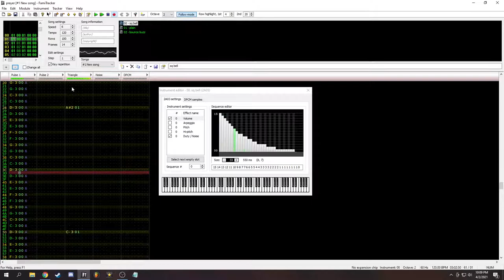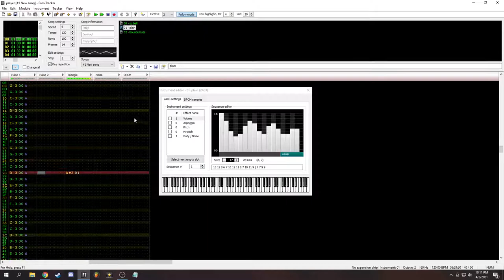Deeper Still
Is it Metroid-ish? My friend challenged me to write a song better than all of the songs from Metroid Rogue Dawn so here is an attempt. The time signature is all 5s. 5 beats per measure and 5 measures per phrase (mostly).